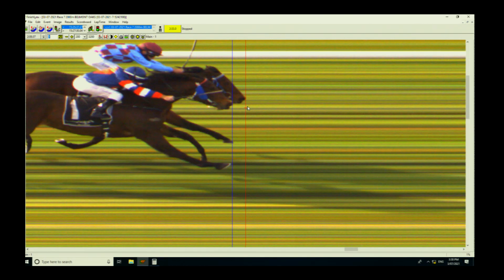BEL20210703 Race 7